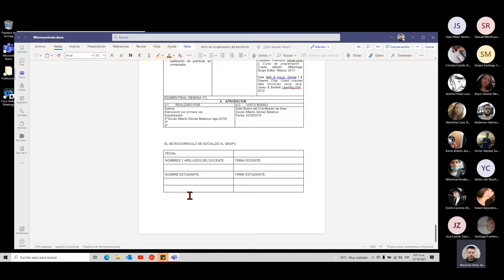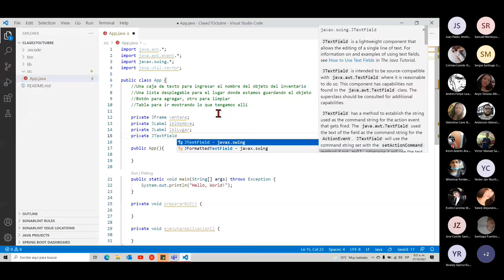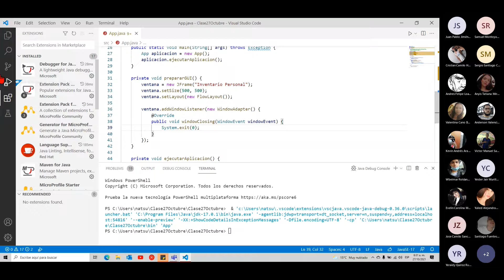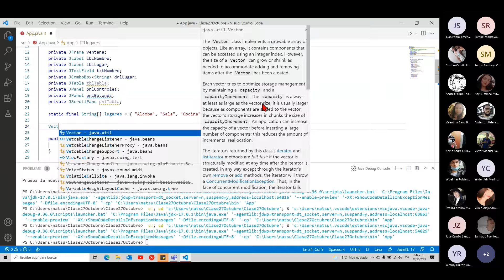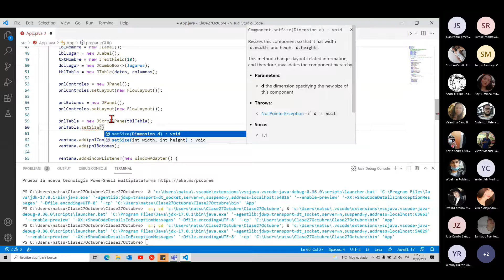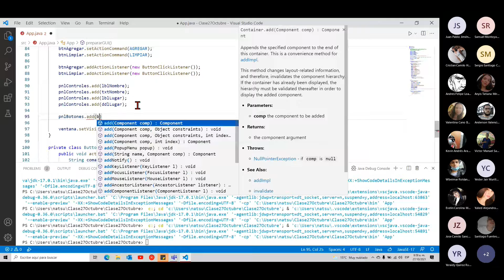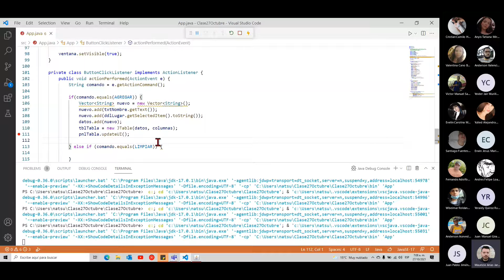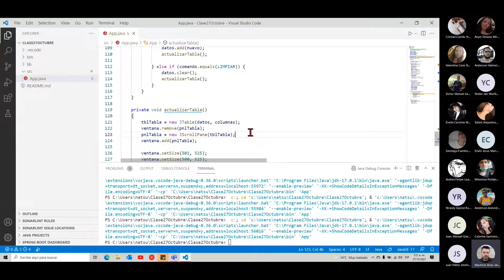Construcción de Software I - Clase 22 - Java Swing GUI con arreglos y tablas